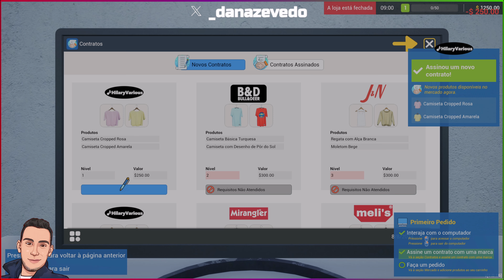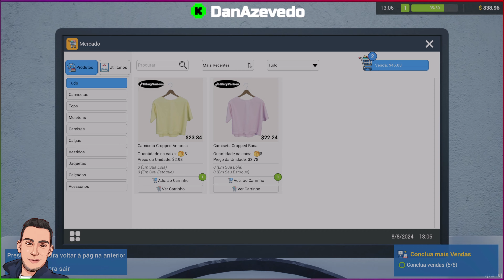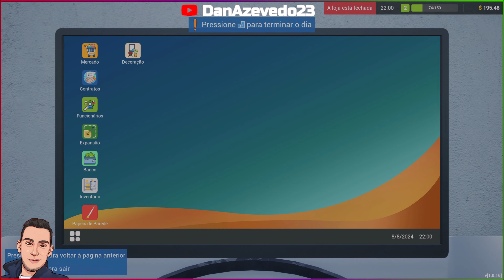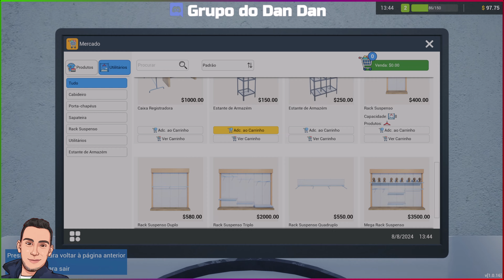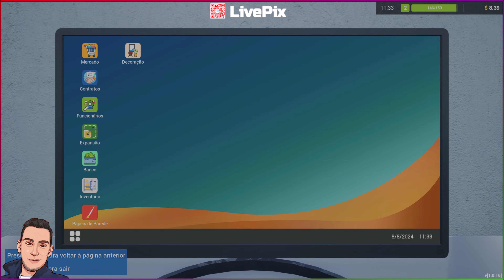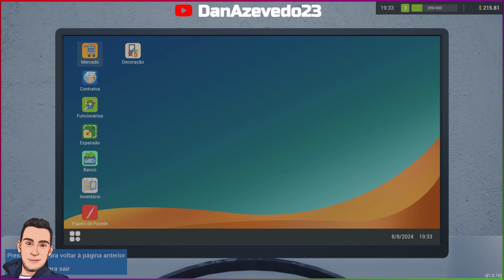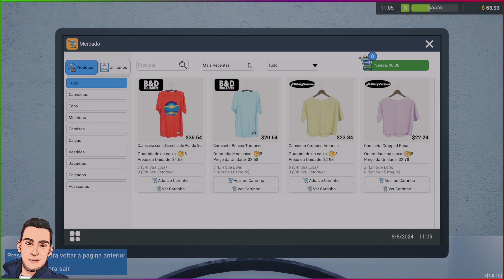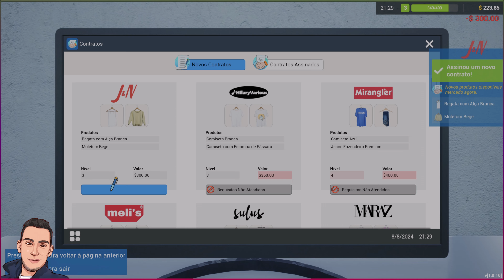RETAIL COMPANY SIMULATOR - Conhecendo o GAME [PC/STEAM]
Venham conhecer um pouco mais do game Retail Company Simulator (RetailCompanySimulator RetailCompanySimulatorGame keymailer).

DESCRIÇÃO:
Hora de administrar sua empresa de varejo! Assine contratos com marcas líderes, encomende novos produtos, dê atenção aos clientes e nunca deixe seus clientes saírem da loja de mãos vazias. Contrate novos funcionários, aumente sua loja e aproveite o crescimento de sua empresa varejista.

LINK DO SITE DO JOGO:
NINTENDO SWITCH: TBA
PS4/PS5: TBA
XBOX ONE / XBOX SERIES: TBA

*** PIX ***
Se quiser doar usando Pix, acesse . Você também pode ajudar mensalmente o canal com uma assinatura por PIX . Sua ajuda será sempre bem-vinda! Obrigado!

** SETUP **
- Consoles: PS5 / Xbox 360 Slim / PS2 Slim / Retro Box (X96 Max+ com GameSir-T4w + Cobalto EmuELEC 4.3 128GB by Galisteo)
- Joystick: 8BitDo Ultimate C Wired
- Gabinete: Pichau Apus White PG-APS-WHT01
- Processador: Core i9 13900k 3.0 GHz
- Placa-mãe: Gigabyte B760m Aorus Elite (rev. 1.0)
- Memória: DDR5 2x32GB Fury Beast RGB 4800MHz
- Placa de Vídeo: RTX 3060 Galax GeForce 12GB
- Placa de captura: Elgato 4K60 Pro MK.2
- Water Cooler: PCYes Sangue Frio 2 240MM TDP 250W
- HD: SSD Kingstson NV2 500GB/ SSD 1TB Kingston KC3000 M.2
- Fonte: Corsair RM Series RM850 850W Full Modular 80 Plus Gold
- Webcam: Logitech C920
- Headset: JBL Duet BT
- Microfone: Fifine K669B
- Monitor 1: Monitor LG 27" UHD 4K IPS HDR10
- Monitor 2: BenQ GL2450 Full HD 24,5"
- Mouse: Feir FR 404 3200 DPI
- Teclado: B-Max BM-TO3